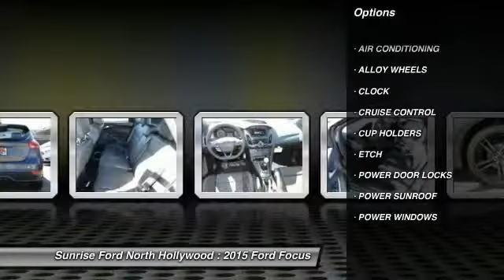2015 Ford Focus North Hollywood,Los Angeles,San Fernando Valley,Glendale,Burbank M51547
2015 Ford Focus 5dr HB ST

5500 Lankershim Blvd.

SUNRISE FORD NORTH HOLLYWOOD, PROUDLY SERVING NORTH HOLLYWOOD, LOS ANGELES, SAN FERNANDO VALLEY, GLENDALE, BURBANK, AND SURROUNDING CALIFORNIA LOCATIONS THIS MAGNETIC 2015 Ford FOCUS IS EQUIPPED WITH A 2.0L GTDI EcoBoost, MANUAL TRANSMISSION, AND RECEIVES AN ESTIMATED 23 City/32 Hwy MPG. NORTH HOLLYWOOD CALIFORNIA 91601.